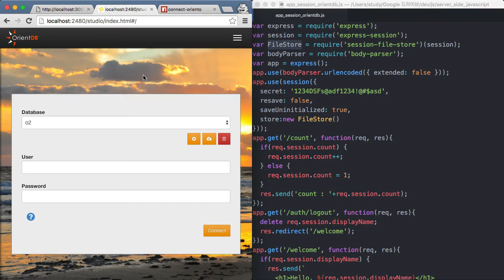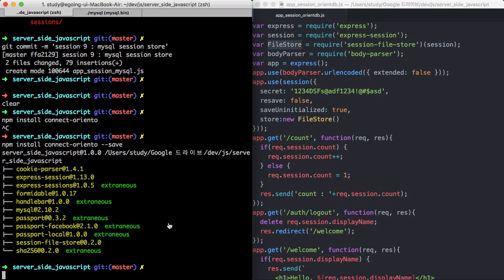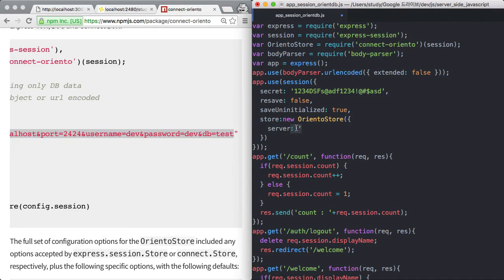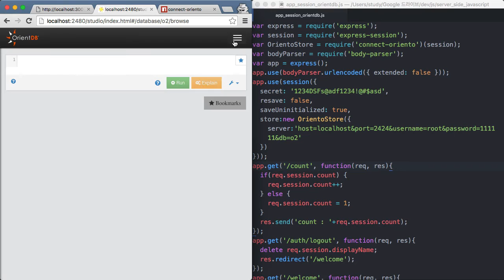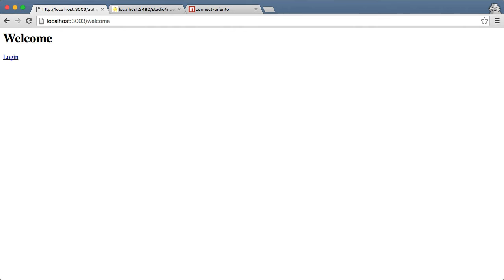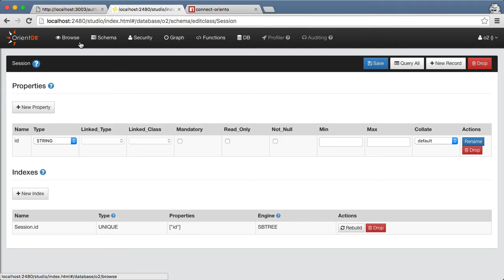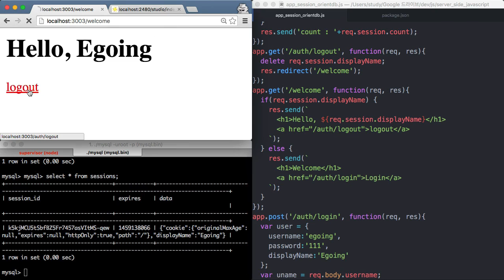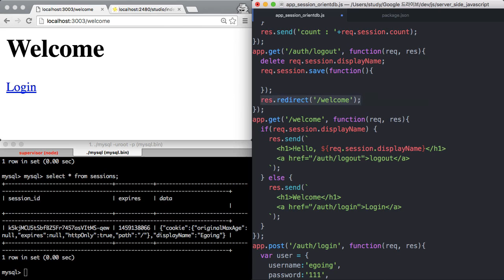Server Side JavaScript - session 9 : session store - orientdb